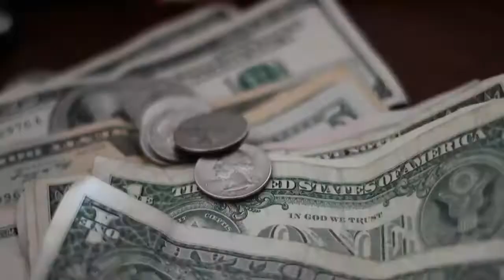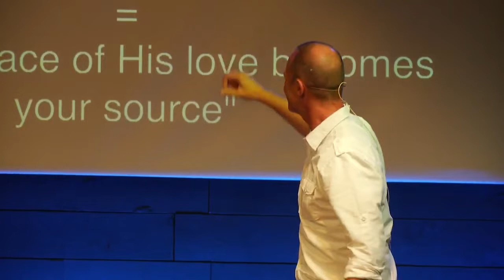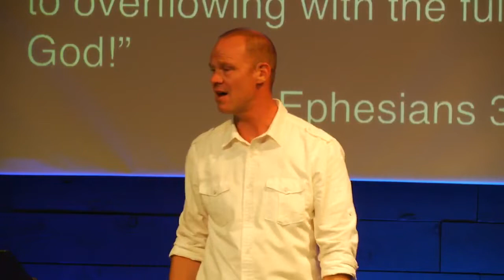Blessed Series - Ephesians 3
As Robert Herber unpacks Ephesians 3, we look at the blessings God freely gives us access to in the midst of pain and trials.